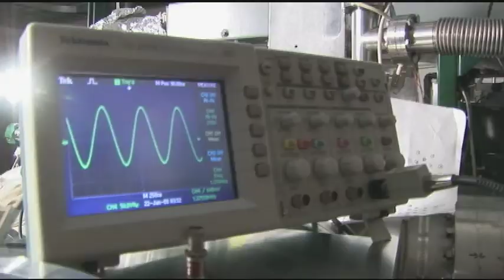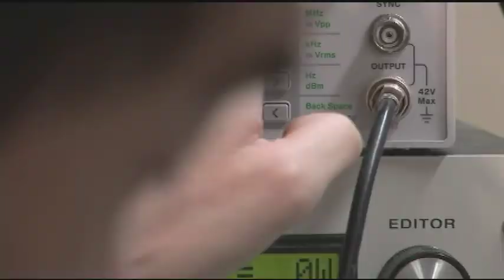MSUToday: National Superconducting Cyclotron Laboratory at MSU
This segment features rare isotope research at the National Superconducting Cyclotron Laboratory at MSU